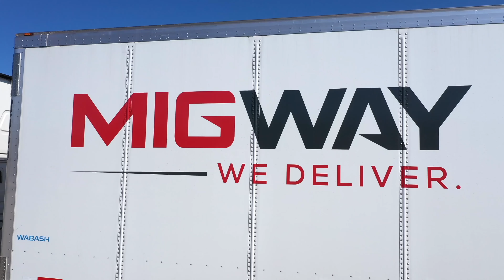Shipping with MigWay - The best decision I ever made for my business!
If you're a business owner, then you know that shipping is critical to your success. But it can also be expensive and complicated.

That's where MigWay comes in. We're a trucking company that specializes in shipping for businesses. We'll work with you to find the best rates and delivery options, so you can focus on what you do best - running your business!